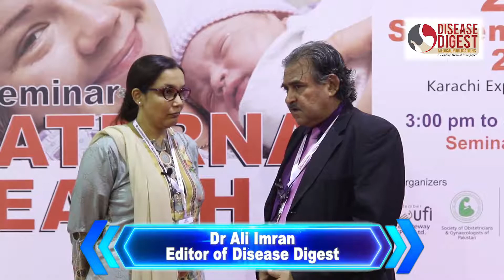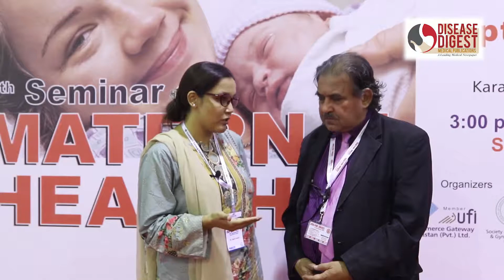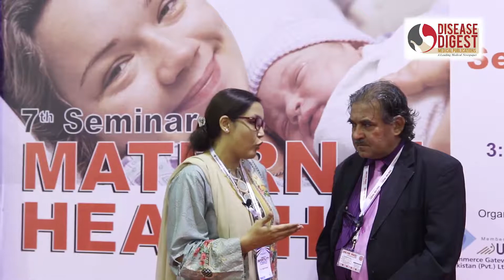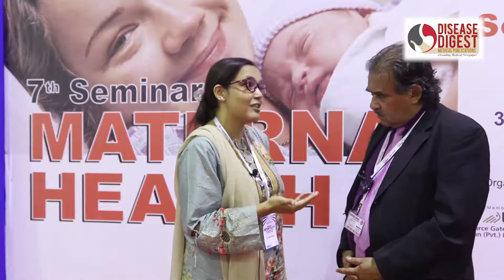Sadaf Ahmed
disease digest